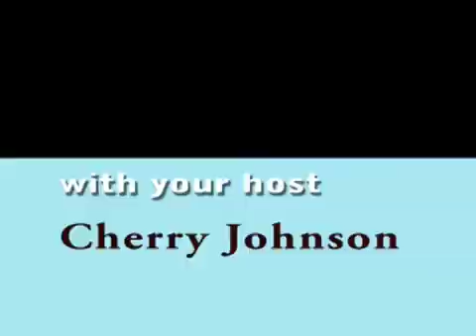Watauga Arts Joel Williams